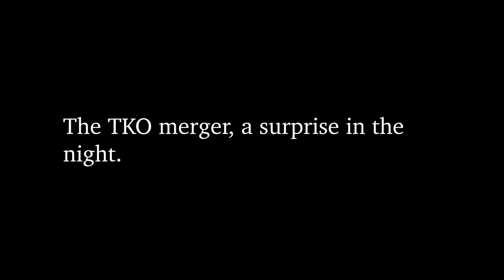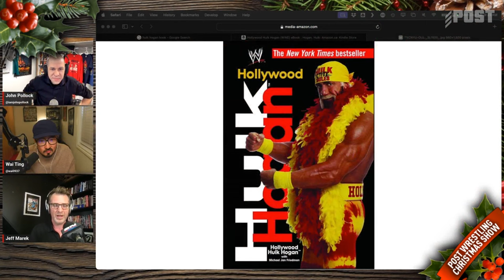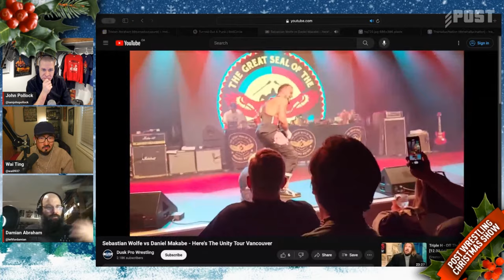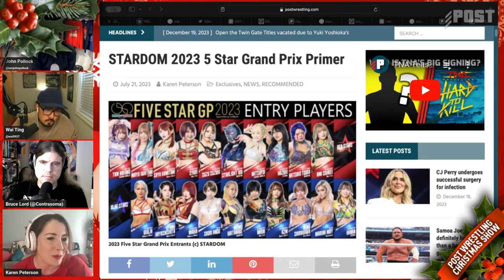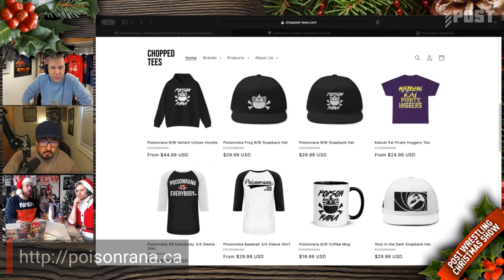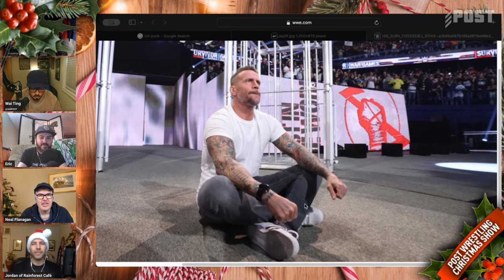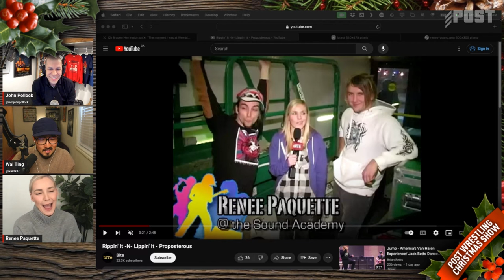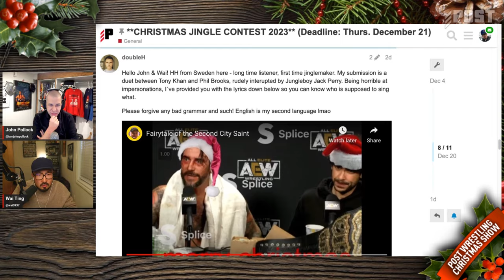The POST Wrestling Christmas Show 2023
Many surprise guests stop by the POST Office to chat with John Pollock and Wai Ting for the 2023 POST Wrestling Christmas Show! Plus, the POST Christmas Jingle Contest.

00:00:00 Intro (by Neal Flanagan)
00:02:22 Welcome with John Pollock & Wai Ting
00:17:23 Jeff Marek
00:53:43 Collision Course (John Siino & Kate from MTL)
01:17:11 Damian Abraham
01:46:33 Stephanie Chase
02:10:43 POST NJPW Reviews (Bruce Lord & Karen Peterson)
02:42:47 Eagles Don’t Hunt Flies (Martin Bushby, Dickie Bird & Brandon from NJ)
02:57:29 GRAPPL Spotlight (Benno, JP Houlihan & Matty Edwards)
03:22:24 Poisonrana (Braden Herrington & Davie Portman)
03:47:05 MCU L8R (Rich Fann & WH Park)
04:08:46 The NWA Podcast (Nate Milton, Kris Ealy, Andrew Thompson & Ray Williams)
04:28:28 Wrestlenomics (Brandon Thurston)
04:46:52 The Wellness Policy (Jordan Goodman & Neal Flanagan) & Eric Marcotte
05:02:52 Renee Paquette
05:27:52 Jingle Contest

Merry Christmas and Happy Holidays from everyone at POST Wrestling.